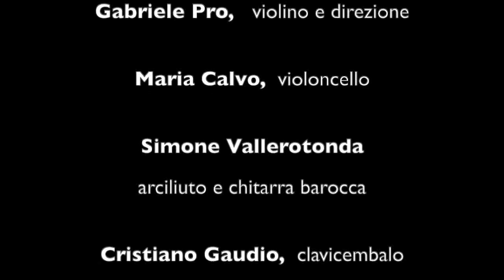Antonio Maria Montanari (1676 – 1742), Sonata in Mi– per Vl e Bc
A.M. Montanari, Sonata in Mi minore per violino e b.c.
00:02 Largo
02:42 [Allegro]
05:13 [Allegro]

ROMA FESTIVAL BAROCCO XIV EDIZIONE
14 Dicembre 2021 – Chiesa di S. Stefano del Cacco

ENSEMBLE ANIMA&CORPO
Gabriele Pro, violino e direzione
Maria Calvo, violoncello
Simone Vallerotonda, arciliuto e chitarra barocca
Cristiano Gaudio, clavicembalo

L’eredità di Corelli. Le Sonate per violino di Antonio Montanari e Giovanni Mossi
Sul finire del Seicento a Roma la produzione di musica strumentale manifesta un rinnovato atteggiamento organizzativo ed esecutivo, caratterizzato fondamentalmente dalla contrapposizione e dalla collaborazione di elementi indipendenti ed eterogenei tali da stravolgere l’originario assetto vissuto fino a quel momento.
Autore di questo cambiamento fu Arcangelo Corelli, che divenne negli ultimi 30 anni del ‘600 fino alla morte (1713) un punto di riferimento per i musicisti italiani ed europei. Fra i musicisti che seguirono i suoi insegnamenti si annoverano Antonio Maria Montanari e Giovanni Mossi. La loro presenza si riscontra nelle liste di pagamento degli strumentisti assunti per la prima della Resurrezione dei G.F. Haendel nel 1708, inoltre collaborarono insieme con il violoncellista Domenico Ghirlarducci, dando vita al “concertino” dell’orchestra al servizio delle produzioni musicali finanziate dal cardinal Ottoboni tra il 1733 e il 1737.